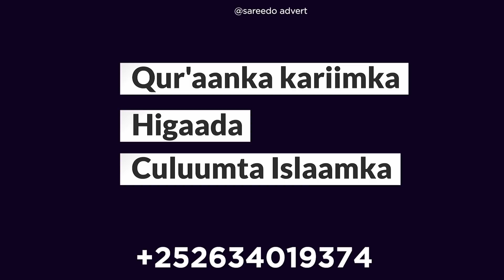Shirka Muqdisho ee 20-ka May ma baaqan doonaa, Maxaase Sharuudo usub ah?